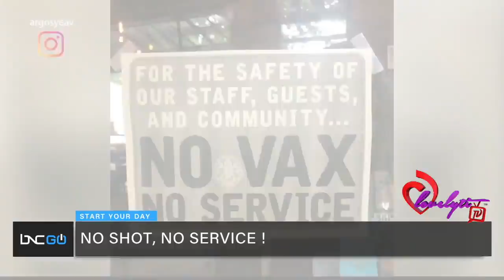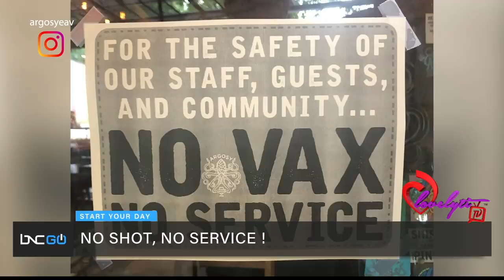International call-in show Restaurants & bars in US & Overseas put restrictions on the unvaccinated